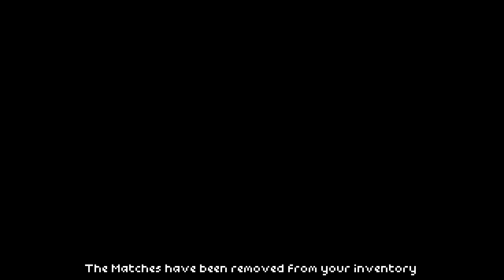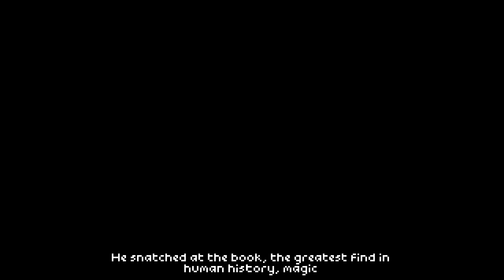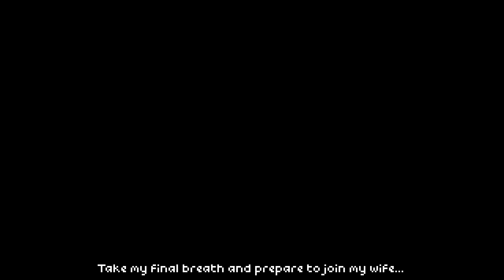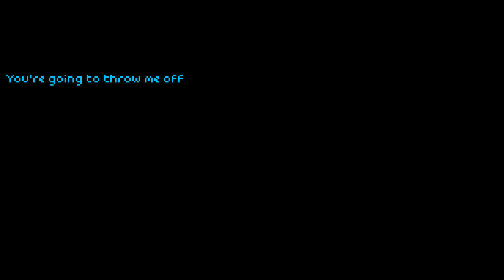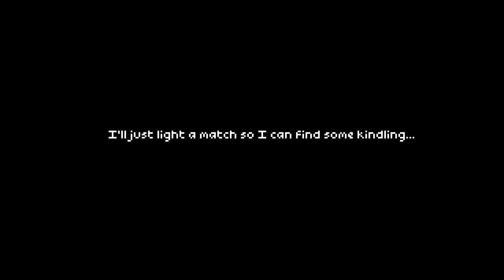The Cavern Echoes - One Last Job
Brought back from the dead, I'm going to do one last job in point-and-click adventure game The Cavern Echoes.

To play the jam version of The Cavern Echoes, or download that or the post jam version check out Game Jolt

HUMBLE BUNDLE